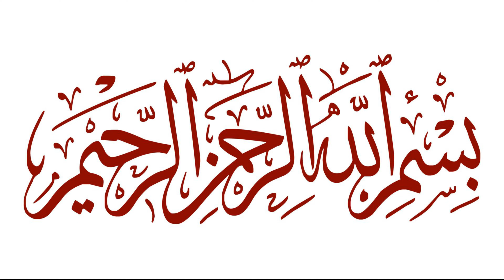Majlis-E Aashoora Behist-E Zehra SA Budgam 2024 (1446)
Aga Syed Hassan Mousavi al Safavi

Do not upload the video without permission.

Copyright